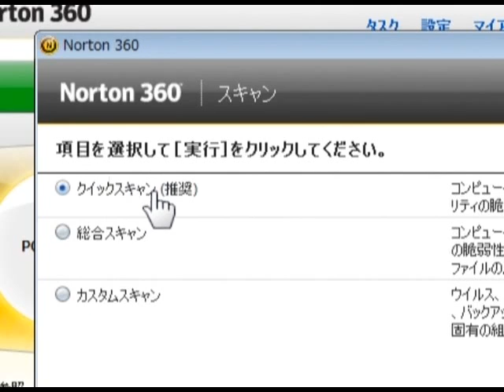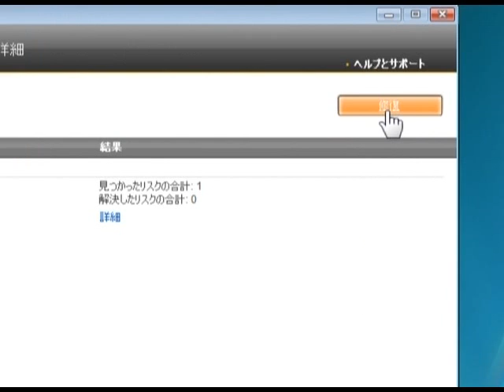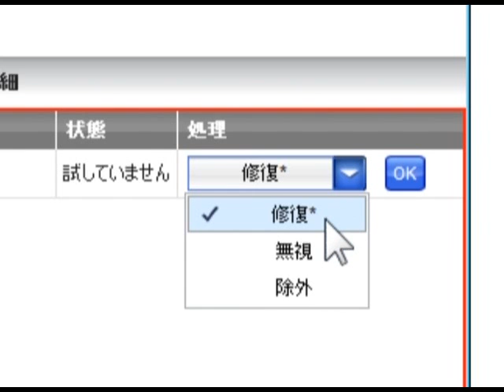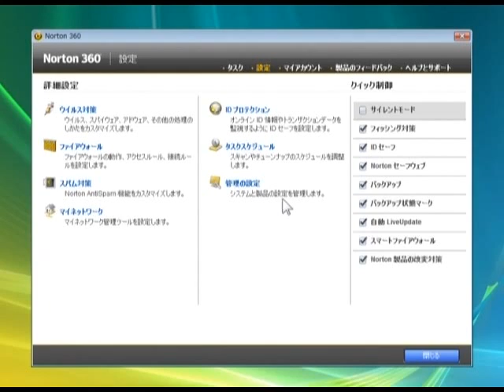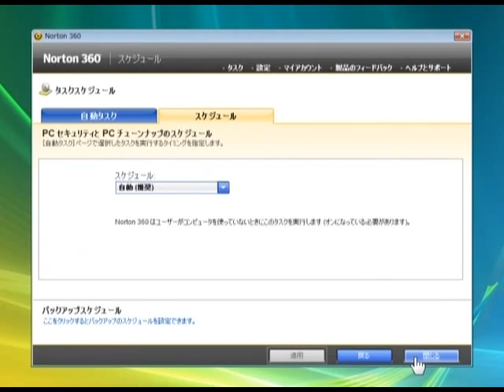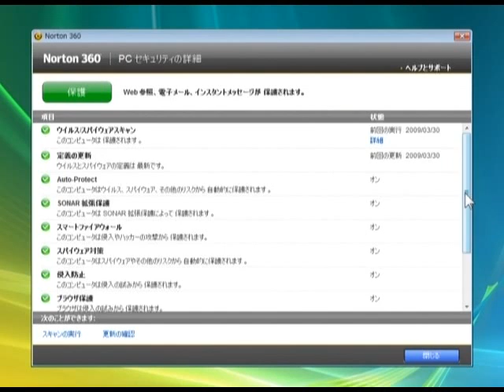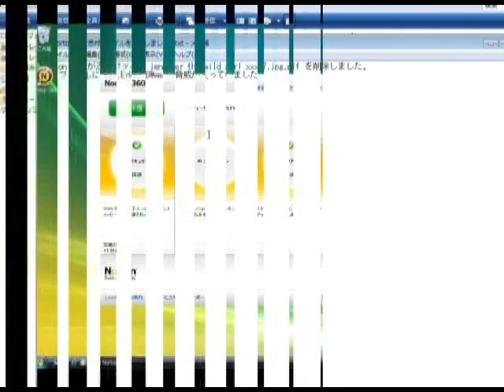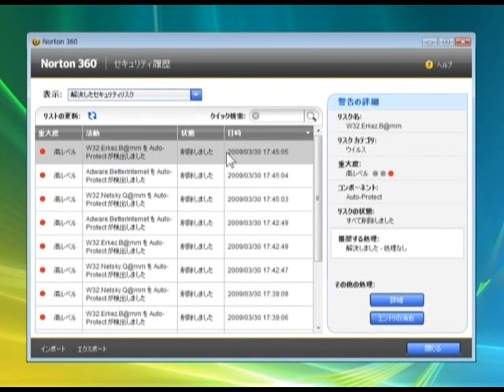ノートン 360 バージョン 3.0の使い方講座【動学.tv】5/8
システムを安全に保ち快適に利用できるようにサポートする
ノートン360、バージョン3.0を学習します。

ノートン360ではセキュリティソフトの機能だけではなく
バックアップ機能、パソコンを快適に利用できるチューンナップの機能などがあります。

この講座ではリスク管理・セキュリティについて、ノートン360でどんなことができるのか、
その設定の仕方、使い方を分かりやすくご紹介します。

アテイン(株)で過去に販売したDVD教材「誰でもわかるノートン 360 バージョン 3.0」を
すべてYoutubeでご覧いただけます。
（※最新のバージョンとは操作や機能が異なる場合があります）

1章 オープニング
2章 セキュリティとノートン 360
　・ノートン 360の機能
　・コンピュータのセキュリティ
3章 インストールとアカウントの設定
　・インストール
4章 ノートン 360の利用画面
　・メインウィンドウ
5章 PCセキュリティ
　・スキャンの実行
　・電子メールやメディアの保護
6章 IDプロテクション
　・フィッシング詐欺対策
　・ノートンセーフウェブ
　・ノートンIDセーフ
7章 バックアップ
　・新しいバックアップセットの作成
　・バックアップの復元
8章 PCチューンナップ
　・PCチューンナップの実行